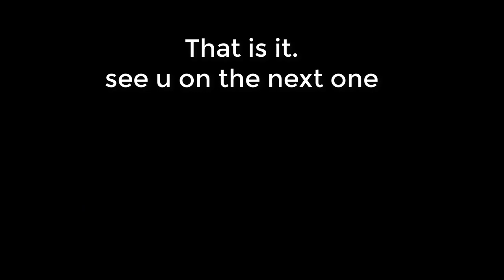4 Hours farming Travincal! Gold find Barbarian - Diablo 2 resurrected